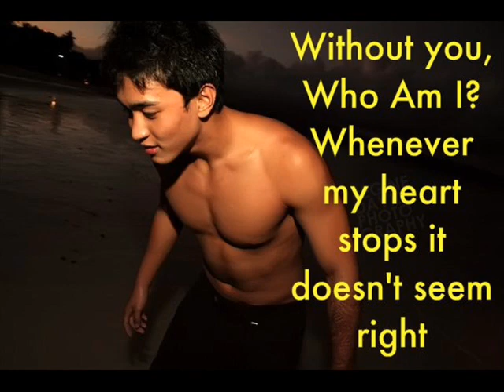JERRY YAN, LEE MIN HO, NICO IBAVIOSA (F4 LEADERS OF HANA YORI DANGO)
F4 leaders of  Taiwan, Japan and Philippines